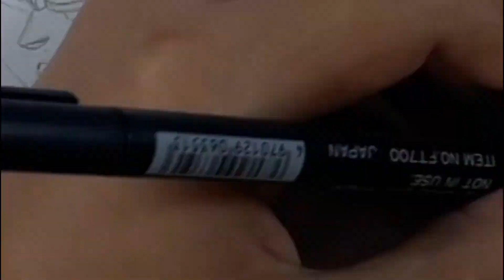Dibujando a Gohan (Descansa en paz Luis Alfonso Mendoza)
Luis Alfonso Mendoza... Una persona que marco mi infancia y la de la mayoría de ustedes, hace poco falleció lamentablemente. Te recordaremos y te tendremos en nuestros corazones.

Materiales:

portaminas HB
cartulina blanca A5
Goma blanca
estilografos 0.1
Colores Faber Castell escolares (12)
Colores Maped (36)
Lapiz gel blanco